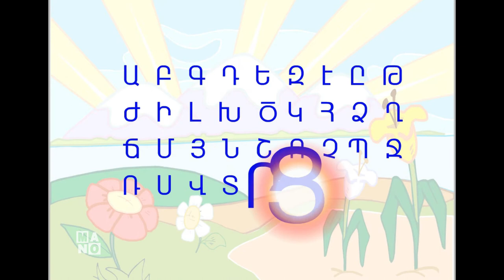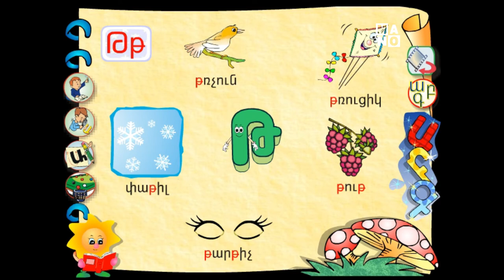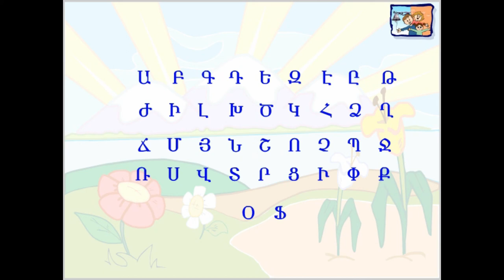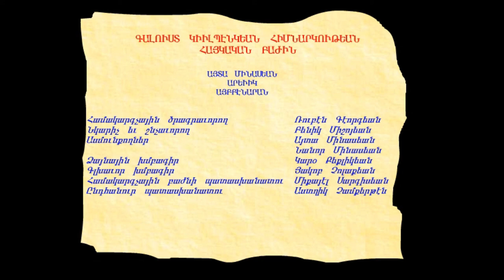Արեւիկ Այբբենարան | Թօ Տառը Թ | Arevig | آريفيك | Mano4Learning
Տեսանիւթը հայերէն տառերը ճանչնալու և սորվելու հիանալի միջոց է նամանաւանդ նախադպրոցական տարիքի երեխաներուն համար:
فيديو لتعلم الأبجدية الأرمنية للأطفال في سن ما قبل المدرسة - تعلم الحروف الأرمنية – الأبجدية الأرمنية – آريفيك
This video is a great way for preschoolers to learn the Armenian alphabet.
Արեւիկ
Արեւիկ Այբբենարան
Այբ ու Բեն
Թօ Տառը Թ
Արեւմտահայերէն
Ayp ou pen
Arevig Ayppenaran
Armenian Alphabet
Arevig
Arevik
Թ Letter
آريفيك
الحروف الأرمنية
الأبجدية الأرمنية
Mano4Learning
manolion
Mano
Մանօ